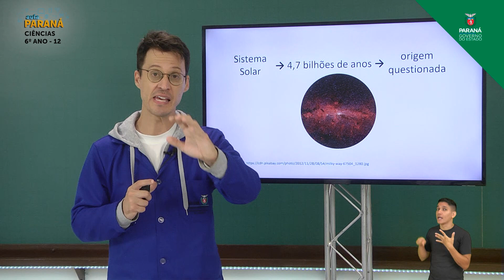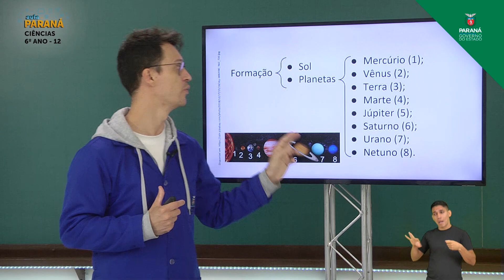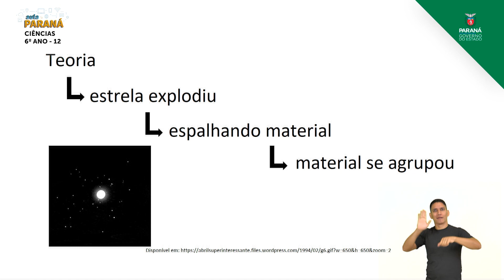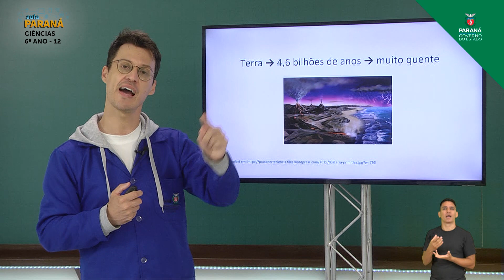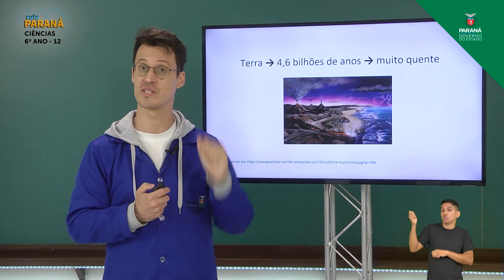2021 | Resumo da Aula | 6º Ano | Ciências | Aula 12 - Formação da Terra - Parte 1